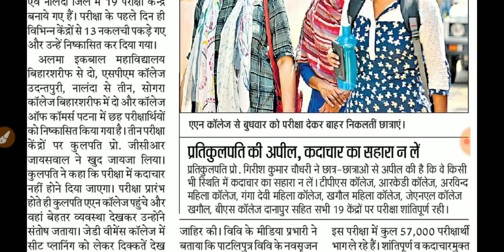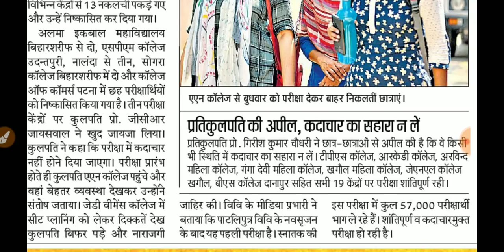Patliputra University part 1 exam 2019 में 13 छात्र पकड़े गये | PPU part 1 exam 2019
PPU part 1 exam date sheet 2019, PPU part 1 exam date 2019, PPU part 1 exam important question, PPU part 1 exam news, PPU part 1 exam news today, Patliputra University part 1 exam news,